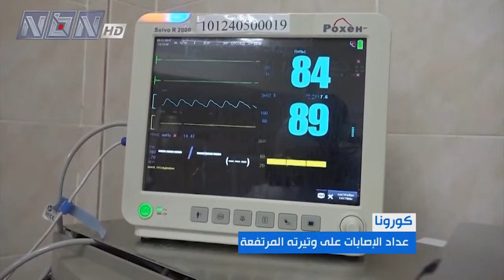هل سنعود إلى الاقفال العام؟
ملف وباء كورونا يتقدم وسط احتمالات اللجوء إلى الإقفال العام